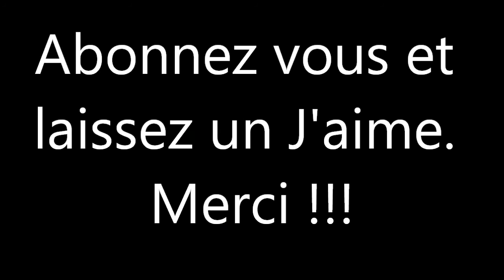MW3 glitch resistance out of the map ( no MOAB) !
Démonstration du glitch de élévateur avec le couteau de lancer dans la map résistance !!! Très amusant à essayer :)